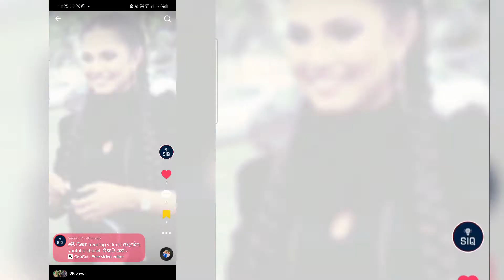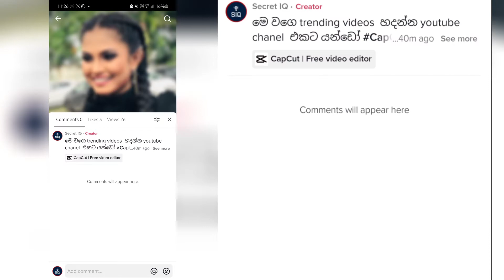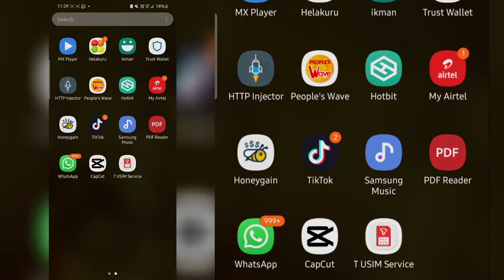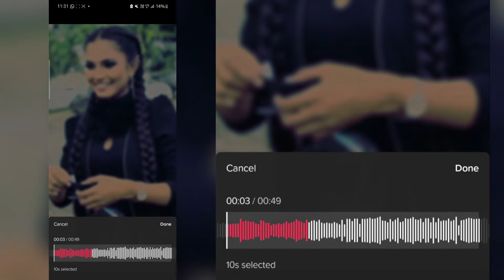How to Create Trending Cartoon Tiktok Video | Sinhala 2022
How to Create Tiktok Trending Cartoon Video | Sinhala 2022

Hellow Guys👋

In this video i show you a beautiful capcut video editing tutorial.hope you like it

Capcut - CapCut is the official free Video Editor and Video Maker with Music for TikTok that is versatile and easy-to-use.

In addition to its basic features, such as video editing, text, stickers, filters, colors and music, CapCut offers free advanced features, including keyframe animation, smooth slow-motion effects, chroma key, Picture-in-Picture (PIP), and stabilization to help you capture and snip moments.

Tiktok - TikTok is THE destination for mobile videos. On TikTok, short-form videos are exciting, spontaneous, and genuine. Whether you’re a sports fanatic, a pet enthusiast, or just looking for a laugh, there’s something for everyone on TikTok. All you have to do is watch, engage with what you like, skip what you don’t, and you’ll find an endless stream of short videos that feel personalized just for you. From your morning coffee to your afternoon errands, TikTok has the videos that are guaranteed to make your day.

Note:- ALL THE IMAGES/PICTURES/MUSIC SHOWN IN THE VIDEO BELONGS TO THE RESPECTED OWNERS AND NOT ME.. I AM NOT THE OWNER OF ANY PICTURES & MUSIC (SOME PICTURES ARE MINE) SHOWED IN THE VIDEO !

Capcut
capcut lyrics video editing sinhala
tik tok beat photo effect
shake effect
photo shake effect tutorial
habibi tik tok video
trending video tiktok
capcut template
nena tiktok
Cartoon photo tiktok trending video